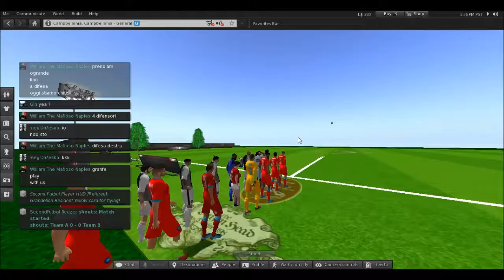Vladan Venturas Second Futbol Napoli :)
One of the greatest huds ever made on SL :)